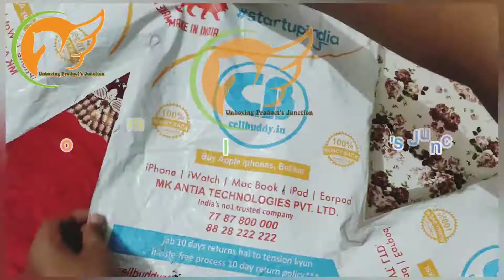Unboxing My First New iPhone 🥰 📱 Video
Hi guys 🙋
This is my video on YouTube